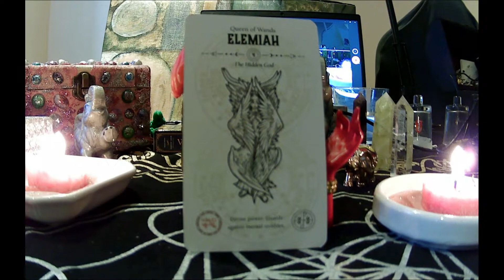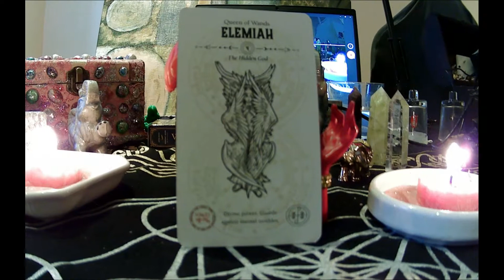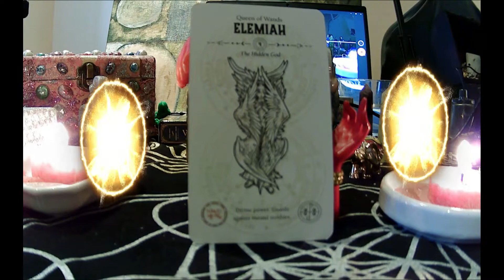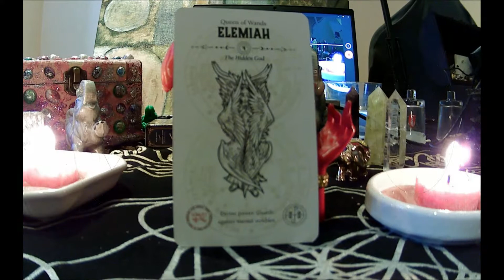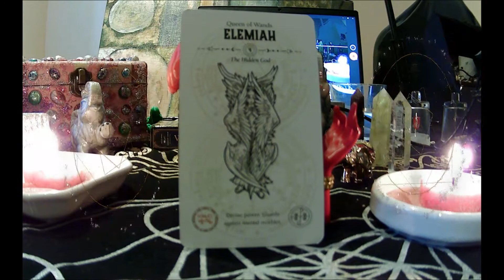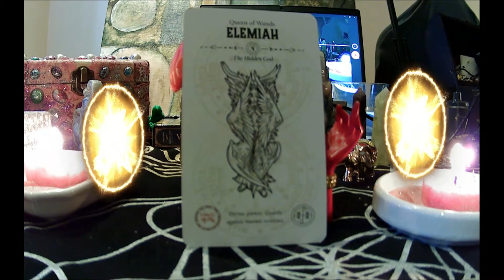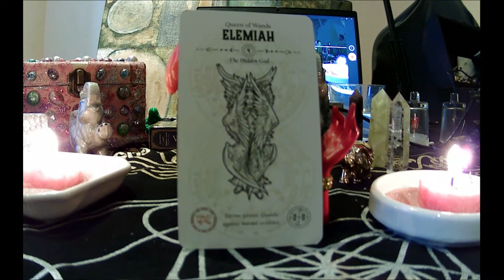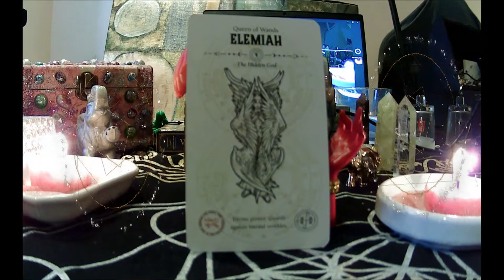АНГЕЛ ХРАНИТЕЛЬ ЭЛЕМИЯ УСПЕХ И ЗАЩИТА#счастьевнассамих